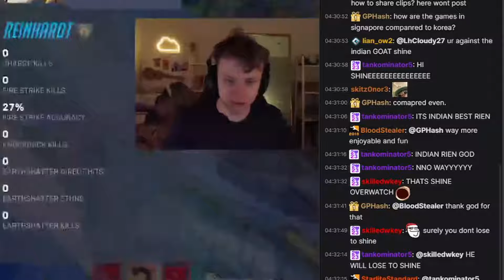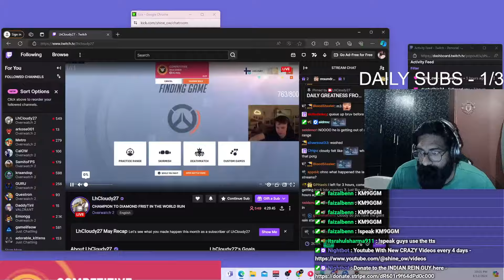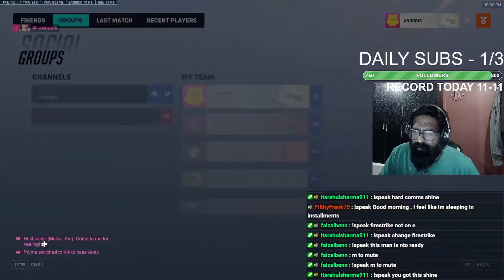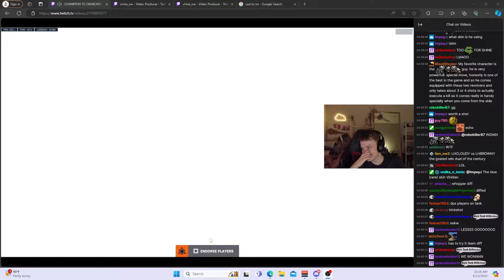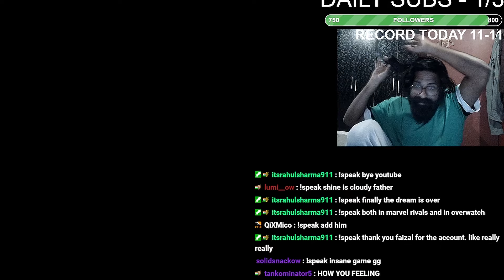I finally went vs My GOAT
everyday before my VODs on youtube❗

Much love for stopping by!

All the love to Mr @lhcloudy ! I have learnt more than a few things from him over the years but never got a chance to play vs him coz diff regions and more ping etc. But he finally came to my region for a few days and destiny happened! Much love to him and his girlfriend (too sweet)!
Life came a full circle!

Also thanks to my teammates in this game - SOLIDSNACK - the power duo of pryme and idk EPALUSER? , and the moira (no clue who they are)! i had no settings on this account at first but they made up for it!

shine's Socials!

Mr ItsVolk on twitch - has no other social media - my guy specially made 3 tracks on me - WHAT A GOAT!